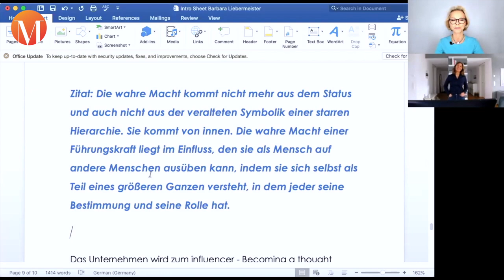Teil 2: Leadership im digitalen Zeitalter & Unbossing - Mit Barbara Liebermeister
Dear community: This conversation was held in German language. Herzlich willkommen zum 2. Teil meines Gesprächs mit Barbara Liebermeister. Unser Thema: Digital Leadership - wie Führung heute funktioniert. Klickt auf "Read More", um mehr über unsere Themen zu erfahren ⏬

Barbara Liebermeister ist Wirtschaftswissenschaftlerin sowie Gründerin und Leiterin des Instituts für Führungskultur im digitalen Zeitalter (IFIDZ) in Frankfurt. Ihre Karriere begann die heutige Managementberaterin und Keynote-Speakerin im Marketing und Vertrieb internationaler Konzerne wie Christian Dior, L‘OREAL und Hoechst. Später leitete sie Projekte für die Royal Bank of Scotland, die Deutsche Bank, Merck, Fidelity International und viele andere. Barbara Liebermeister ist Rednerin, Managementberaterin und Autorin. Sie schrieb mehrere Fachbücher und zahlreiche Fachartikel zum Themenkomplex Führung bzw. Leadership und Networking im digitalen Zeitalter. Ihr neuestes Buch „DIE FÜHRUNGSKRAFT ALS INFLUENCER“ ist ab sofort im Handel erhältlich. Hier könnt ihr es probelesen

Die Timestamps:
00:00 - Über "Die Führungskraft als Influencer" & Team Management
09:38 - Oxytocin & Digitale Kommunikation
17:25 - Der moderne Führungsstil
21:55 - Social Media Focus

Weitere Angebote
Unsere aktuellen Seminartermine (auch digital möglich) für Führungskräfte, die sich als Digital Leader weiterentwickeln wollen
Buch „Digital ist egal. Mensch bleibt Mensch – Führung entscheidet.“ Leseprobe